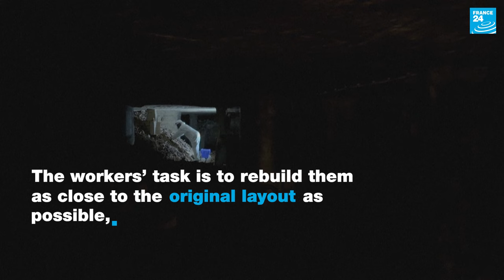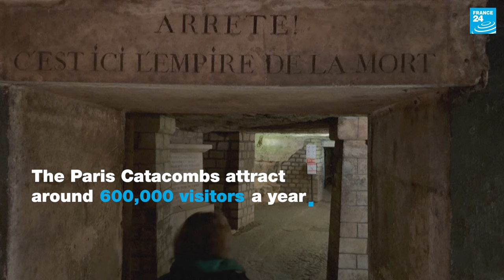Wall of bones: Workers restore Paris Catacombs • FRANCE 24 English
In a maze of gloomy tunnels under the streets of Paris, a team of technicians and artisans are working to restore a vast wall of skulls and other assorted human bones that make up part of the famed Paris Catacombs. The walls of bones, known as hagues, comprise the remains of thousands of individuals but have deteriorated over time. Restoring them is a painstaking and delicate task.